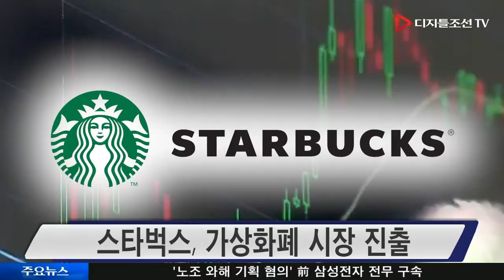스타벅스, 가상화폐 시장 진출